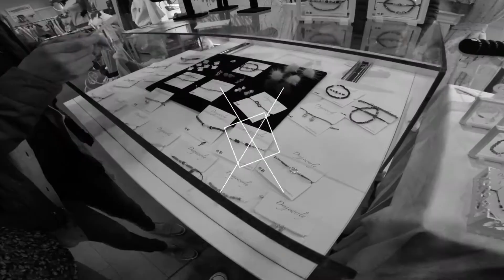Feria del niño en la mansión vizcaya Cuenca 2018.